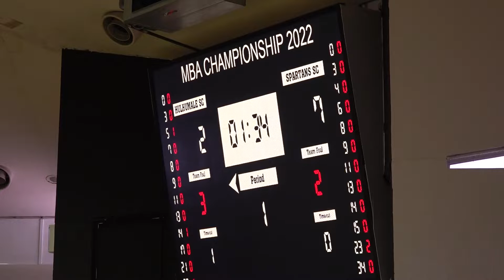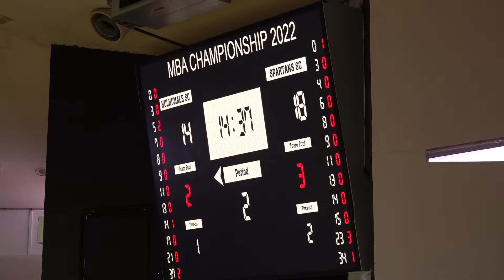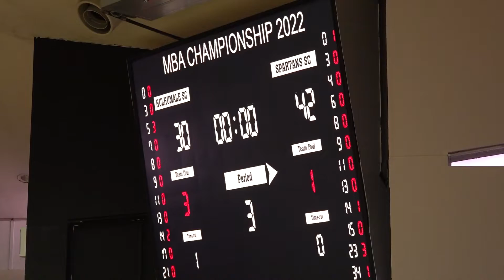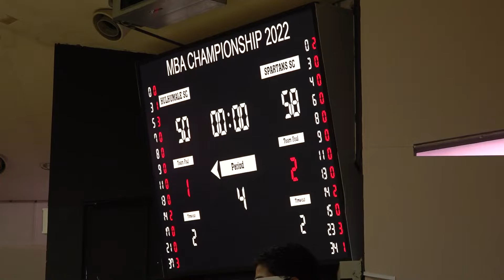Hulhumale SC vs Spartans SC | Full Match | 28.11.2022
MBA Championship 2022 - Men's Division - Shield R2